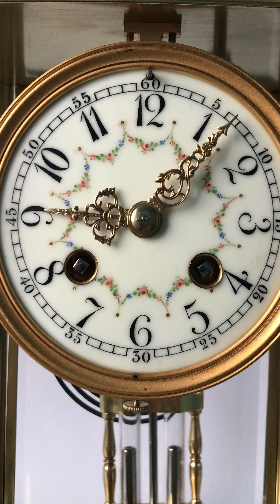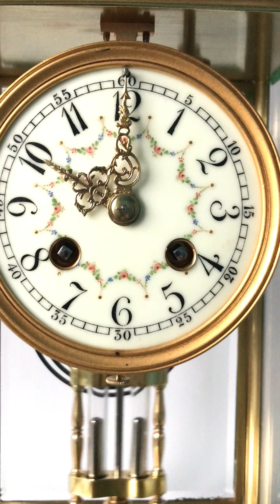Кабінетний французький годинник XIX століття